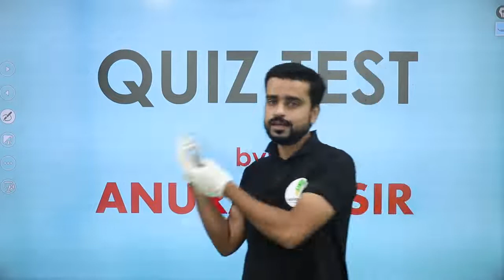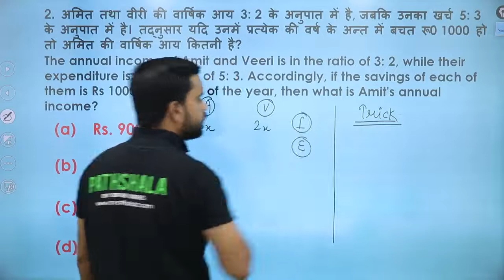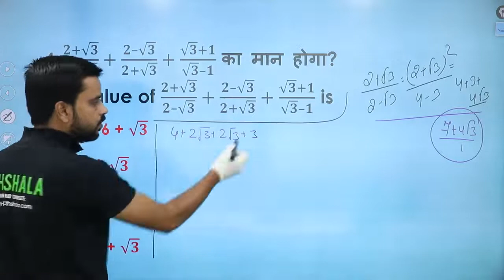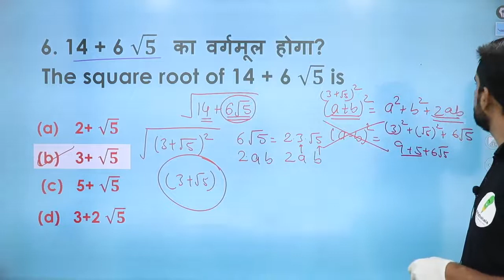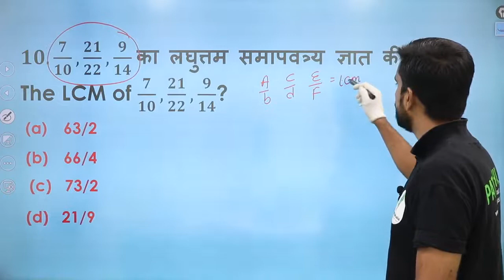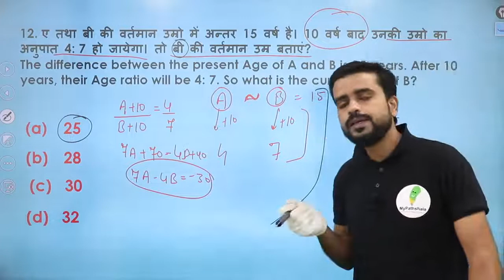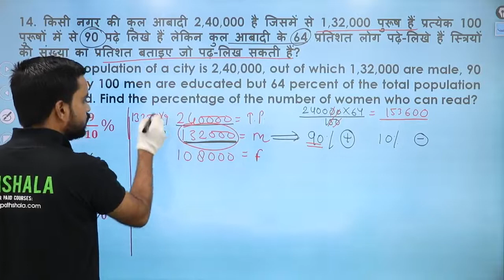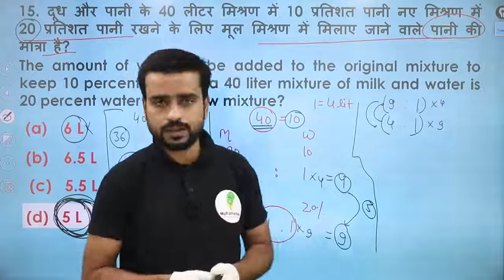Y GROUP || CDS || MATHEMATICS DAILY PRACTICE SET || CLASS - 36 II ANURAG SIR Y Group